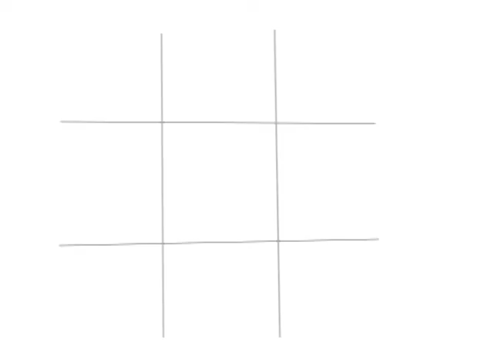"HEXENJAGD" Arthur Miller (Trailer) - TUD Schauspielstudio e.V.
Abigail Williams übt sich zu später Stunde im Wald Salems an okkulten Ritualen und Liebesschwüren - und wird dabei erwischt. Die Gemeinde ist erschüttert und kann sich die vermeintlich übernatürlich bedingten Krankheiten der Kinder nach Abigails Ritual nicht erklären. Die politische und religiöse Macht der Gemeinde verbünden sich, um die einzige sinnhafte Erklärung für die Phänomene zu finden: Hexerei!

Hexen, sagt der altdeutsche Volksmund, reiten auf Zäunen. Sie gehören weder auf die eine, noch auf die andere Seite. Hexen verfügen laut Simone de Beauvoir über ein subversives Temperament, denn die "verderbte Hexe stellt die Leidenschaft der Pflicht, den gegenwärtigen Augenblick der Einheit der Zeit entgegen."

Kaum verwunderlich, dass diese Wesen, die Zugang zum Jenseits unseres Verstandes besitzen, die geliebte Ordnung des puritanisch geprägten Salem im Jahre 1692 empfindlich herausfordern. Doch woran erkennt man eigentlich eine Hexe?

Das Phänomen wird zum Phantom, das im Bund mit dem Teufel steht. Angst und Statuserhalt sind die Triebfedern der Jagd nach einem Schuldigen, den es vielleicht gar nicht gibt. Bereits vor dem Ereignis schwelende Konflikte werden im Kielwasser der Hexenjagd ausgetragen, verlagert und verklärt. Liebe, Hass, Raffgier und religiöser Fantatismus vermengen sich zu einem gefährlichen Gemisch, das jederzeit explodieren kann und dessen Kalkül vor nichts zurück schreckt. Was Wahn und Wirklichkeit unterscheidet, wissen die Mitglieder der Gemeinde bald selbst nicht mehr.

Diesen an tatsächliche historische Ereignisse angelehnten Stoff, den Arthur Miller 1953 verfasste, inszeniert das TUD Schauspielstudio in seiner diesjährigen Hauptproduktion. Miguel Parada und Carolin Rupp bündeln als Regie die kreativen Mittel der etwa 25 am Stück beteiligten Personen zu einem großen Künstlerkollektiv.